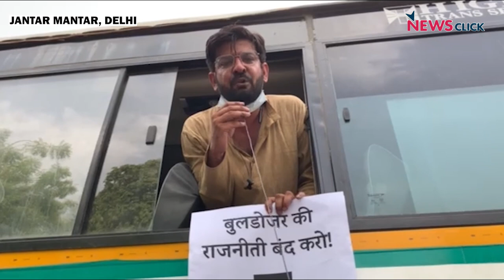विरोध के स्वरों को दबाने के लिए चलाए जा रहे Bulldozer?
Uttar Pradesh में रविवार को Allahabad में हुई प्रशासनिक कार्रवाई के अंतर्गत प्रदर्शनकारियों के घर गिराए जाने के ख़िलाफ़ पूरे देश में प्रदर्शन हुए। दिल्ली में ये प्रदर्शन मुख्यतः उत्तर प्रदेश भवन और Jantar Mantar पर हुए। पेश है न्यूज़क्लिक के ग्राउंड रिपोर्ट।